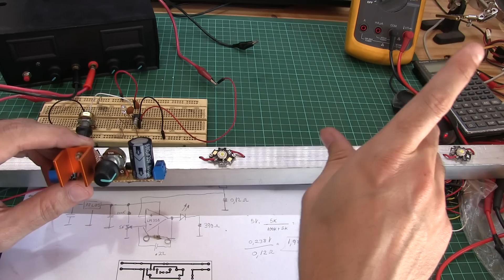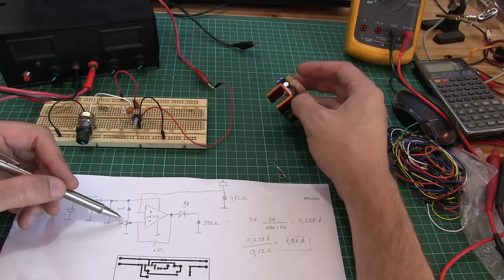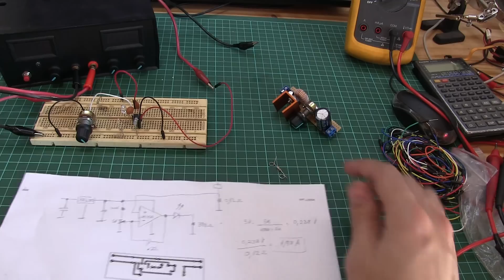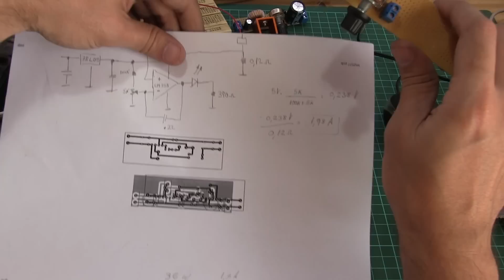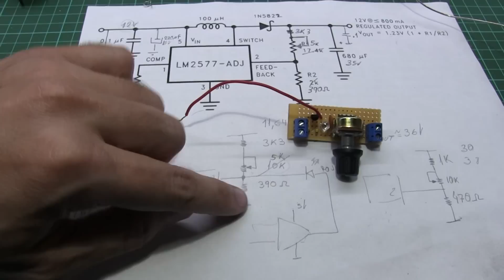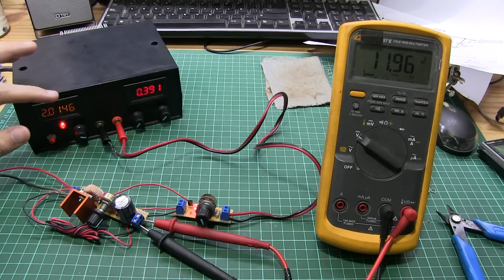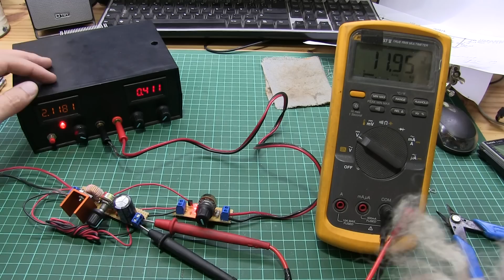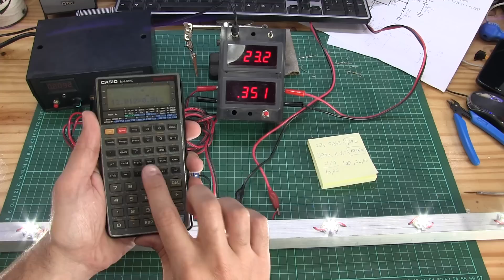Limite de corriente para mi fuente dc-dc boost converter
materiales:
1 regulador 78L05
2 cap 0.1uF ceramico
1 cap 0.22uF caramico
1 R 100K
1 pote 5K
1 IC LM358
1 Led rojo
1 R 0.12 0.5W

saludos